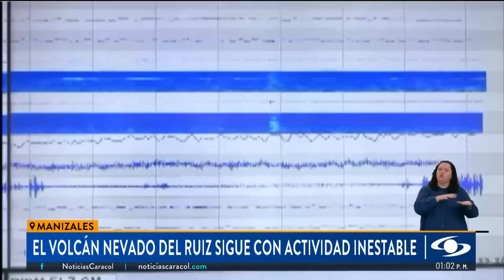Reportan disminución de la sismicidad en volcán Nevado del Ruiz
En un boletín de las 9:40 a. m. de este domingo, 9 de abril de 2023, el Servicio Geológico Colombiano (SGC) informó que hasta esa hora del día se habrían registrado alrededor de 180 sismos en el volcán Nevado del Ruiz, en comparación a los 1.400 eventos que emitidos durante el día de anterior.